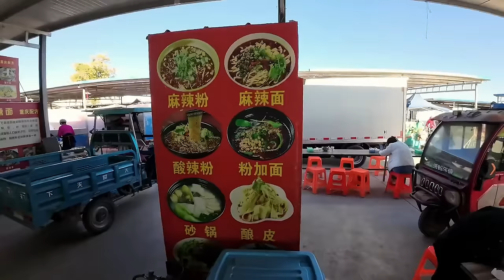騎車來到敦煌市，趕集物價真便宜，晚上入住飯店半個月沒洗澡了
I rode to Dunhuang City，The prices at the market were really cheap. I checked into a hotel at night and didn’t take a shower for half a month.
【單人單車環華騎行中國 | 到達敦煌市】
【Single bicycle ride around China | Arrive at Dunhuang City】